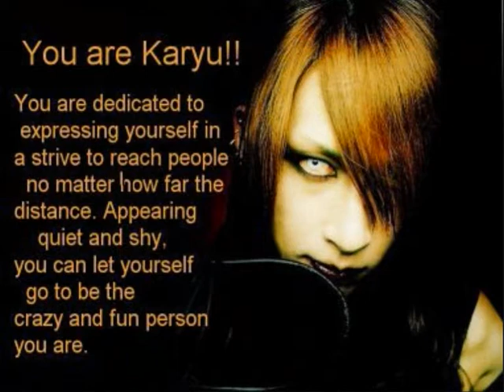Karyu *.*- Closer to ideal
Only pics, sorry but thats my first video ^^
the next time I'll make clips in the video ^^